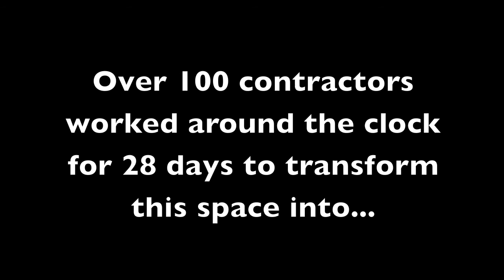Lobby Bar Time-Lapse: Sapphire Princess Refit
Watch the new Lobby Bar take shape. Lots of hard work, 28 days, over 33,000 hours = 1 beautiful new Lobby Bar space.